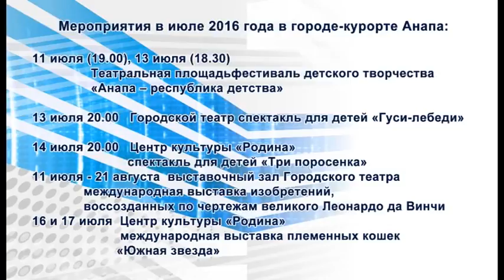Жителей и гостей города ждет незабываемый июль